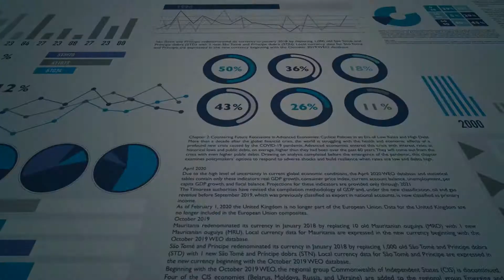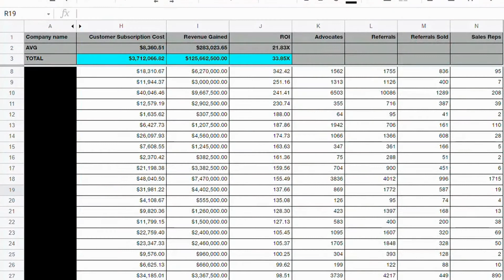Get 22X ROI with GTR | Get The Referral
Getting customers to give you referrals is now easier thanks to our one-of-a-kind platform. We combine an integrated dashboard that manages your leads and communications, with an engaging, branded referral app that makes it easier for your customers to actively refer you, and be rewarded quickly for their effort.